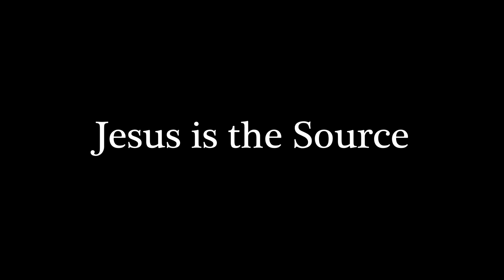Rev. James E. Williams - Union Baptist Church, Greenville SC- Jesus is the Source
Rev. James E. Williams
Shot and edited by: Applyingpressureproductions